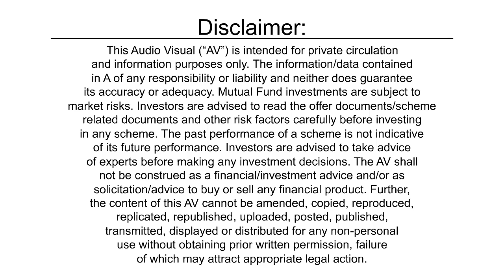Right Jodi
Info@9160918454